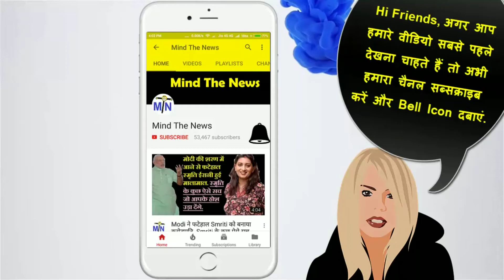Tez Bahadur मामले में Modi Govt. और Rajnath Singh को High Court की फटकार.